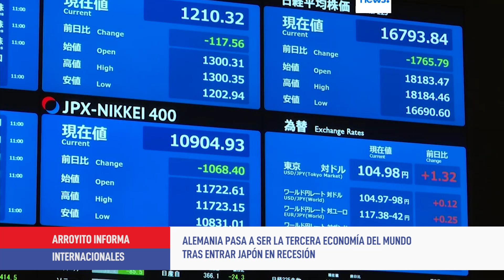Mix de noticias - 15 de febrero de 2024